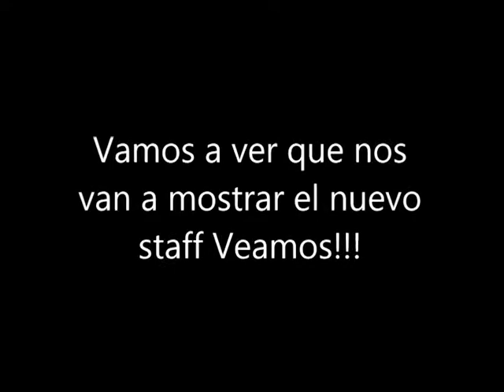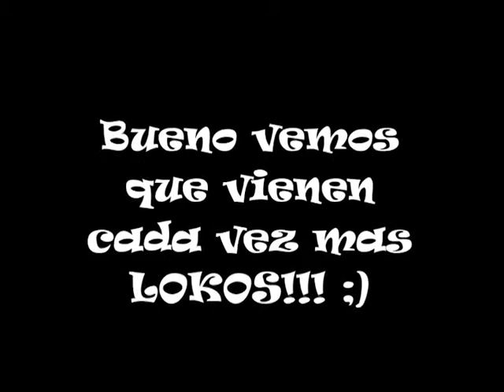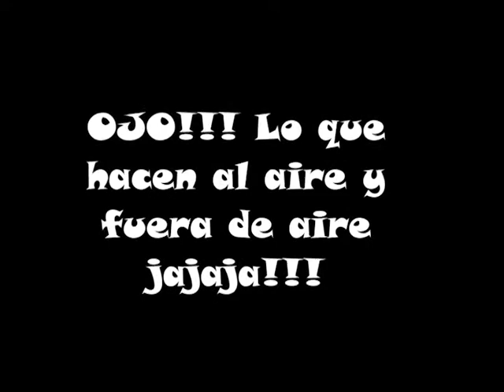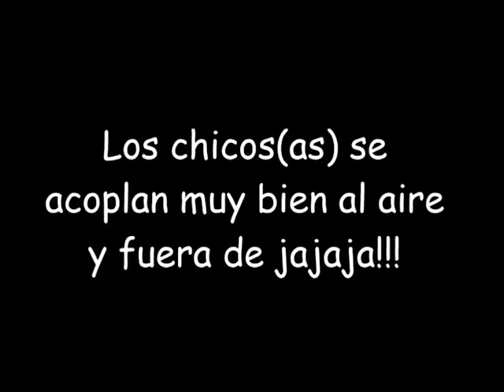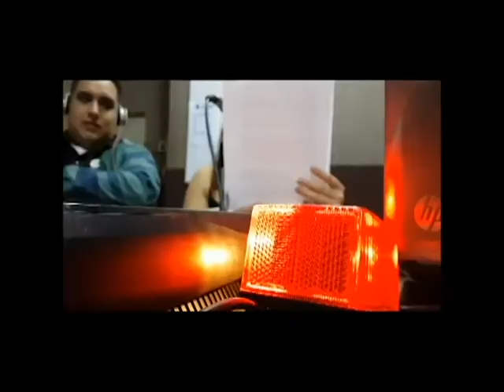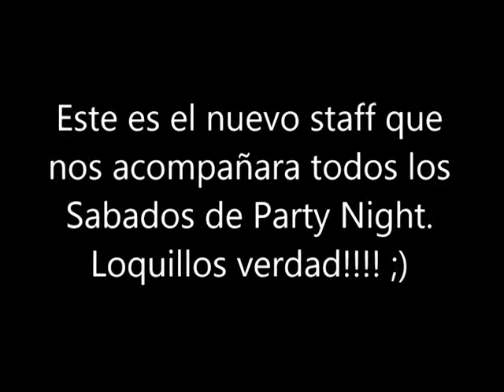Vlog de E J # 7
En esta ocasión volvemos con mas de los Video Vlog de E J, pero en esta edición conoceremos al nuevo staff.